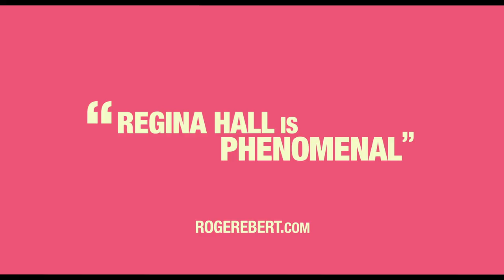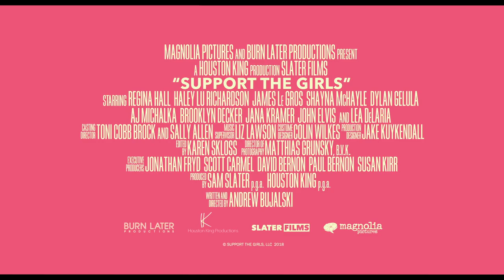SUPPORT THE GIRLS Trailer Starring Regina Hall & Brooklyn Decker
Lisa Conroy is the last person you'd expect to find in a highway-side "sports bar with curves,"-- but as general manager at Double Whammies, she's come to love the place and its customers. An incurable den mother, she nurtures and protects her girls fiercely--but over the course of one trying day, her optimism is battered from every direction...Double Whammies sells a big, weird American fantasy, but what happens when reality pokes a bunch of holes in it?

Magnolia Pictures will release SUPPORT THE GIRLS in theaters August 24, 2018 and On Demand, on iTunes and on Amazon Prime Video August 28, 2018.